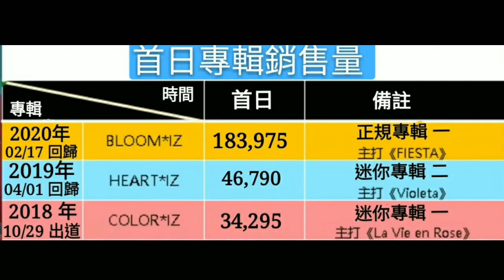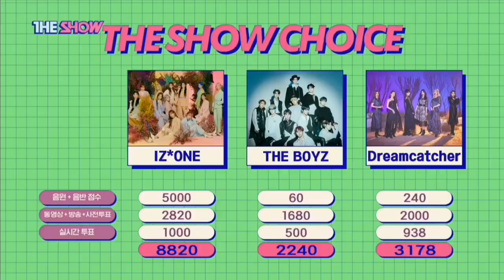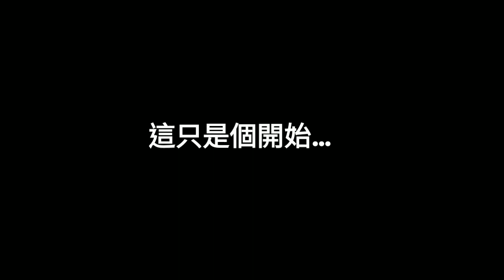首周僅用7天賣35萬張專輯突破H榜好幾項記錄的大勢女團 IZ*ONE